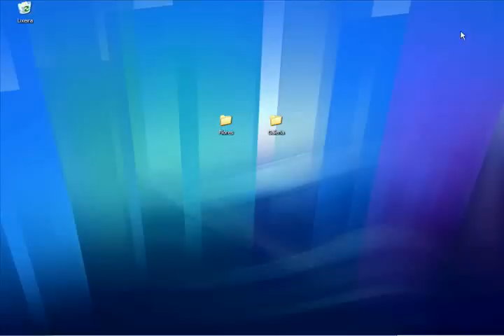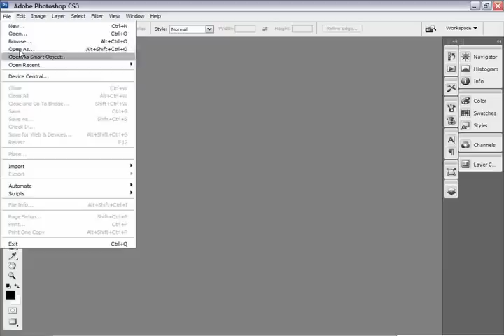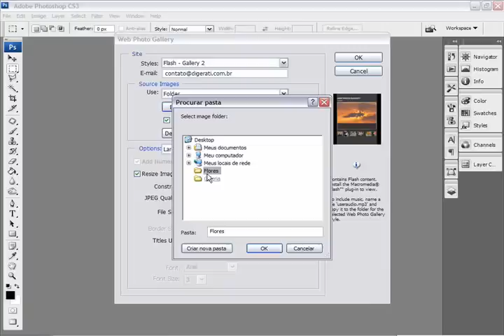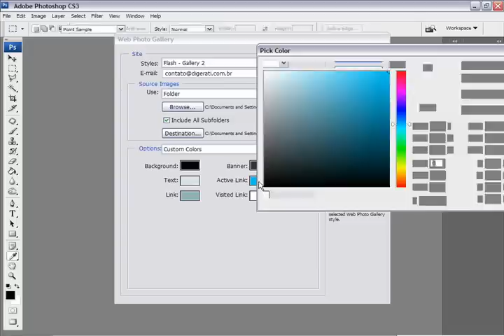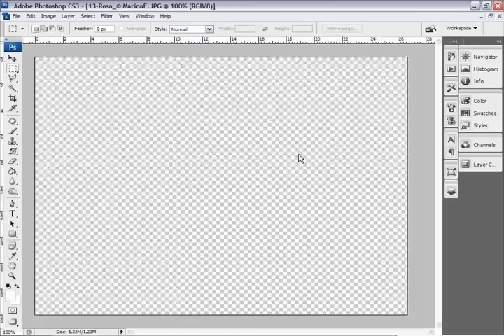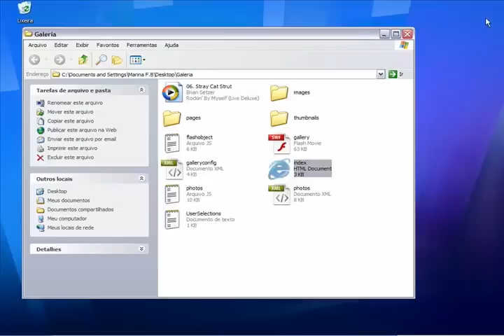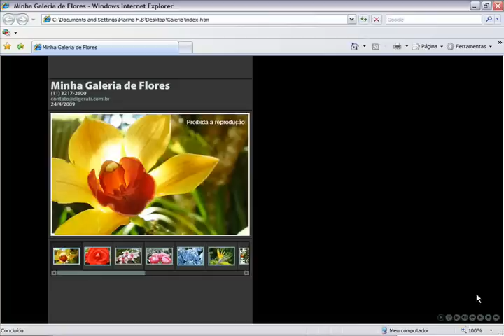Faça uma galeria profissional no photoshop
Exponha suas fotos na web de maneira profissional e valorize seu trabalho.  Mais vídeos e tutoriais acesse